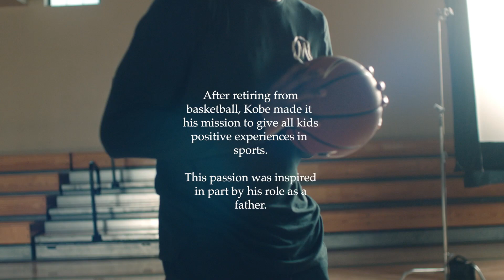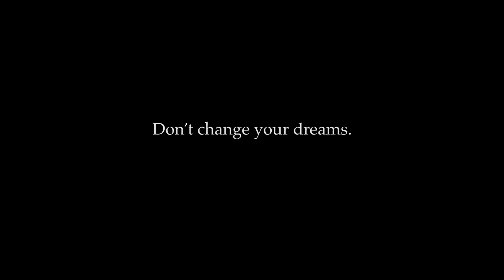Kobe Bryant - No Cambies tus sueños - Anuncio Nike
"I want to make sure that they’re growing up in a world better than the one we are currently living in.” - Kobe Bryant

As the coach of his daughter Gianna’s basketball team, Kobe’s belief in the power of sport lives past his own career.

It’s that same belief that led him to create Mamba League.

Today, Mamba League provides access to basketball to all kids, giving them skills to change their life both on and off the court. # justdoit # madetoplay